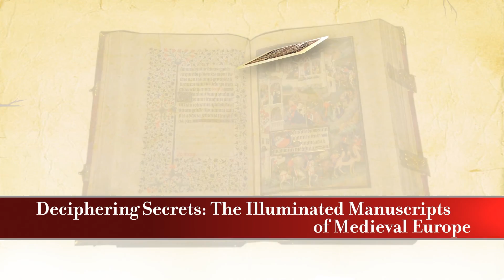Intro to Deciphering Secrets: The Illuminated Manuscripts of Medieval Europe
Pitching for MOOC Deciphering Secrets: The Illuminated Manuscripts of Medieval Europe. This MOOC will be available for enrollment from (approx.) Decembre the 1st in